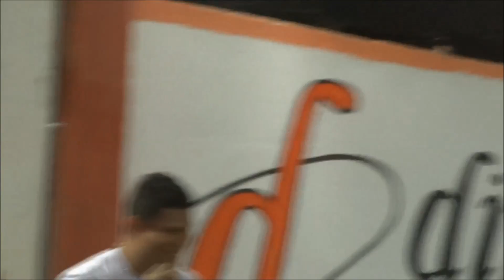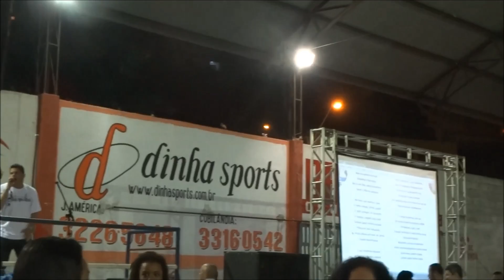BOA VISTA - LANÇAMENTO SAMBA ENREDO - PASSISTAS E RAINHA FURIOSA